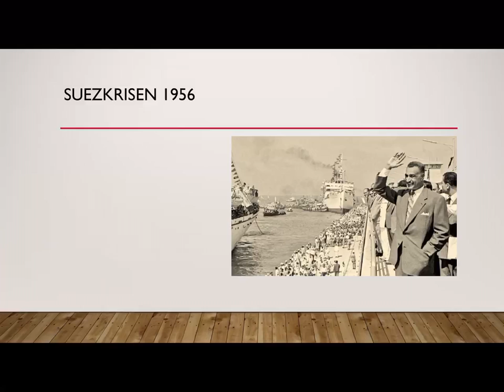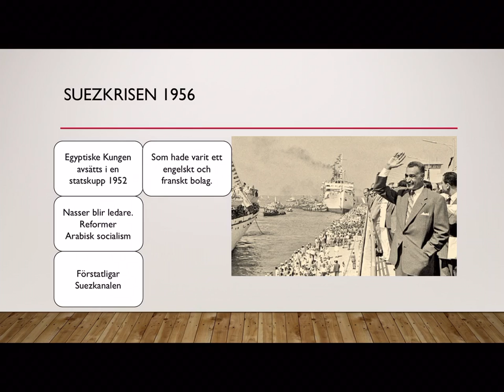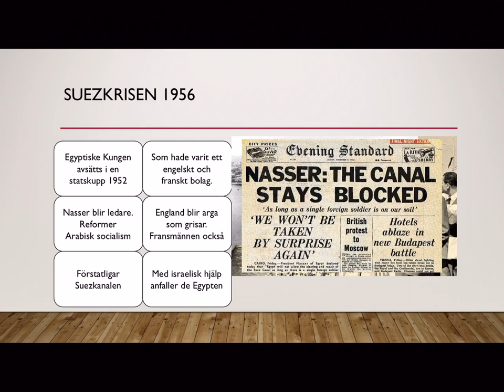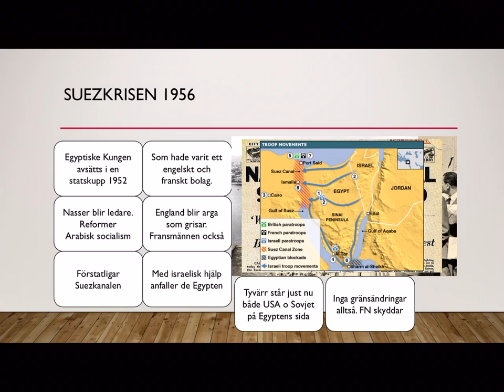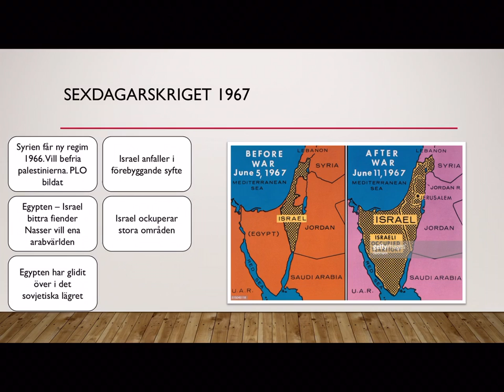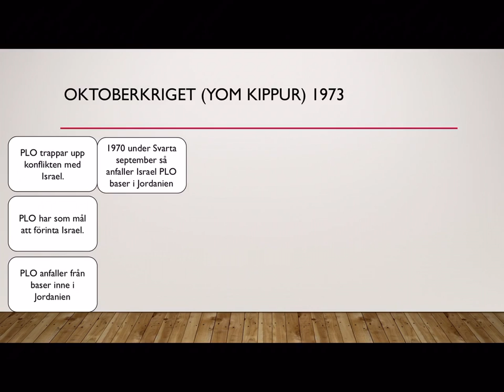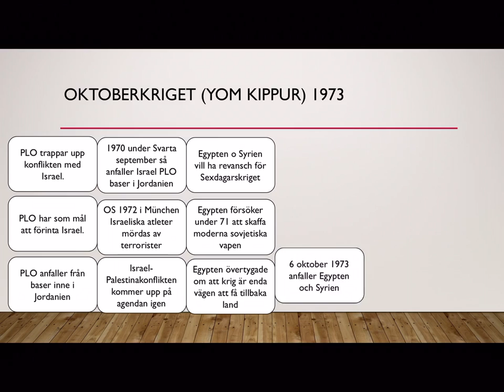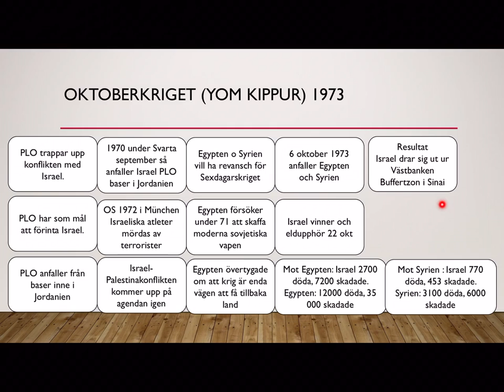Israel Palestina Krigen 56, 67, 73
Genomgång av Suezkrisen, Sexdagarskriget och Yom Kippur